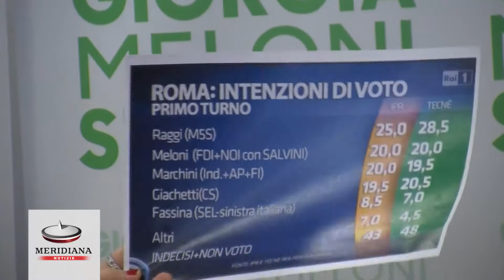Comunali, Meloni: "Sondaggio Rai con dati falsati per indirizzare gli elettori"